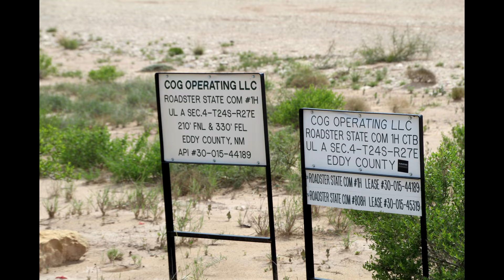COG Operating - Roadster State Com 1H, Eddy County, NM (September 2022)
COG Operating - Roadster State Com
Loving, Eddy County, NM
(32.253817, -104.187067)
Filmed 9/03/2022